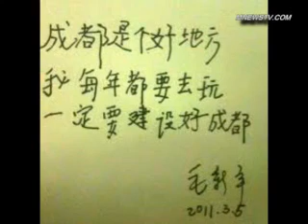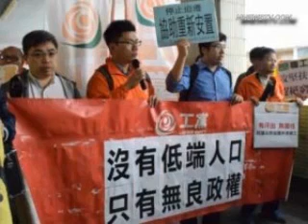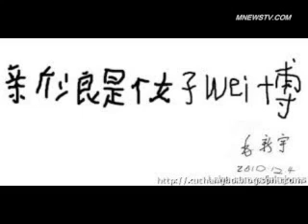毛新宇再卸重要职务 宣传我爷爷机会更难